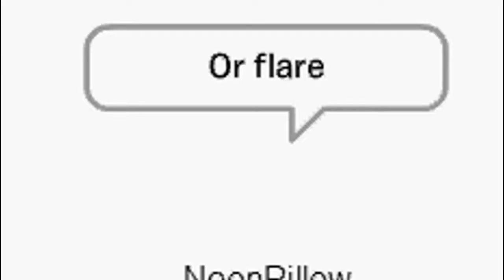CPMV- Aura (Lady Gaga)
REUPLOADED AND PITCHED :)